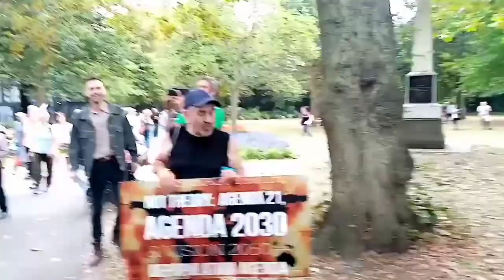Protest Rally in Portsmouth Against Lockdowns Etc.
The Fear created around the so-called Pandemic is affecting the Spiritual Life of all UK & Worldwide inhabitants!

19 Sept 2020 Some Extracts from a peaceful 4-hour Rally in the heart of Portsmouth. The Main speaker was Piers Corbyn. There were about 12 speakers, some called on the phone from distant locations! Notably, members of the Common Law Court were present who have served notice to the Government!
At the same time, a rally was being held in London!

Other activities:
Author David Gordon Stanley
Published Book:
Olympic Fever is a bilingual fairy tale, a children’s picture storybook for all ages.